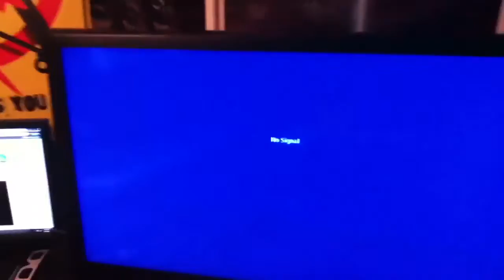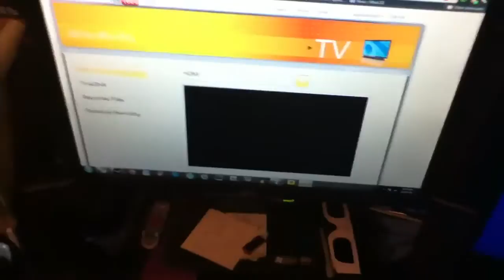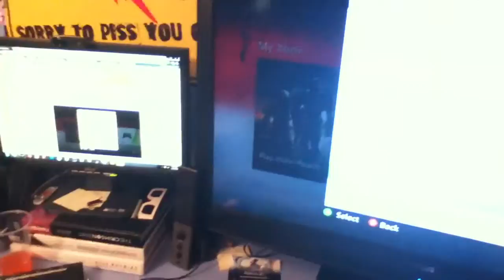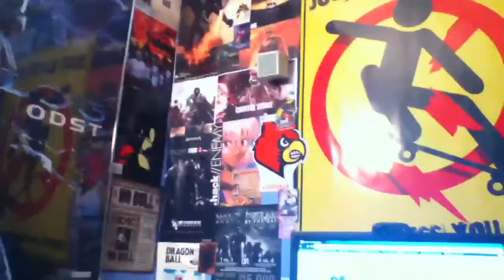Non-Powered HDMI Splitter Tutorial